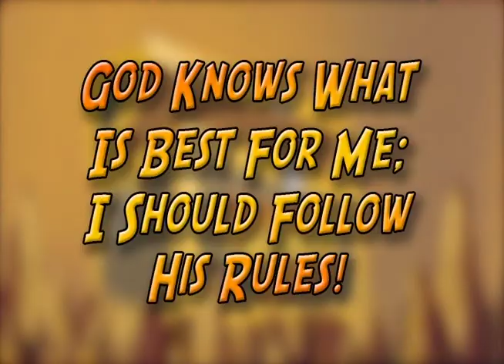Journey Below the Earth Parent Review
Journey Below the Earth Kit Windswept is at it again! This time, Kit and new sidekick Angus Fetchenpepper are searching for the lost treasure of the pirate Blue Boots.